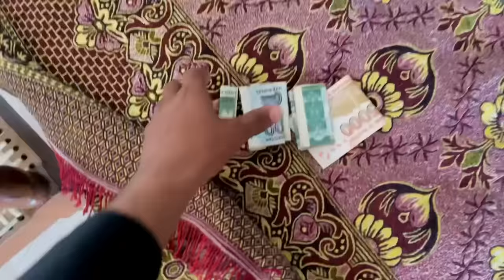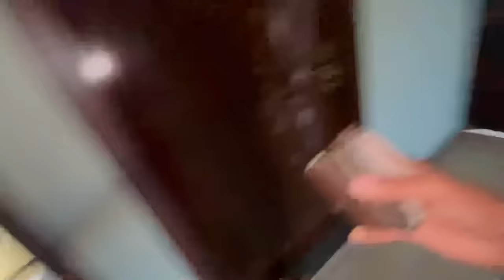Yah Rasam Mere Fayde Ki Thi 😍 / Paise Hi Paise Ho Gaye